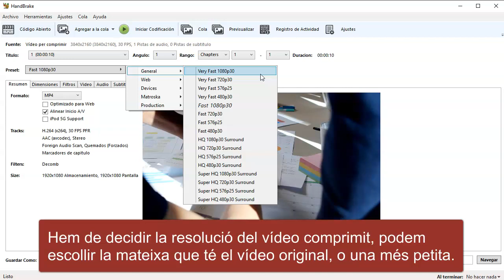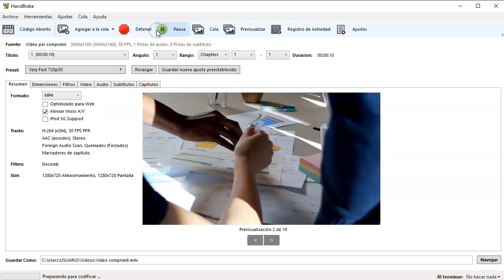Comprimir arxiu amb HandBreak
HandBreak - Procediment per a comprimir un arxiu de vídeo.